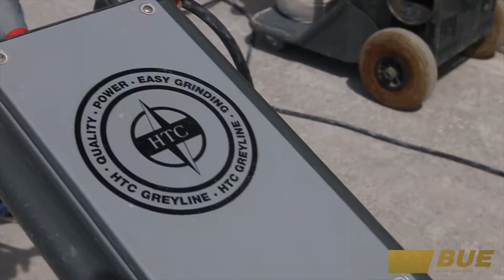How easy to clean and maintain concrete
keeps upkeep costs low, floors perfectly bright, and also is an environmentally sound option, more and more major commercial crews are beginning to use it their favorite way to create beautiful floors